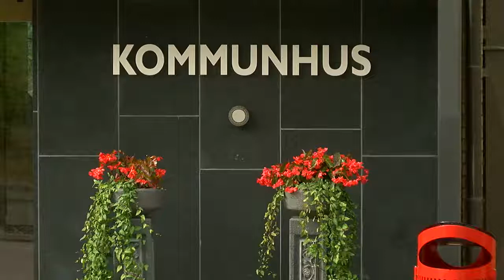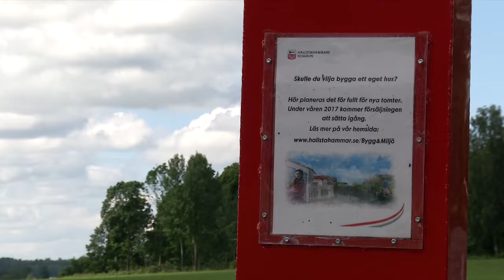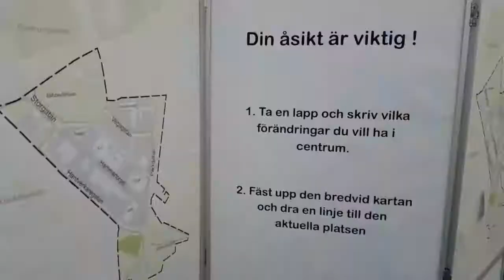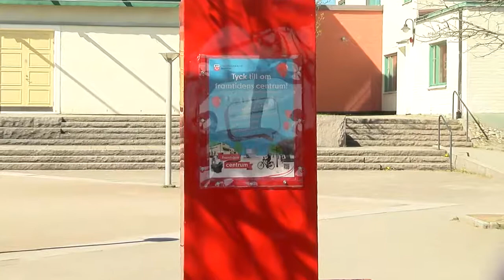E-förslaget Hallstahammar - Västmanlands Television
Nu på fredag den 1 september inför Hallstahammars kommun en ny tjänst på sin webbplats under namnet - "E-förslaget".
Genom tjänsten erbjuds medborgarna möjlighet att lämna förslag till politikerna vilket åxå ger ett större inflytande i dom politiska processerna å stärker demokratin. Den nya tjänsten har utarbetats i en projektgrupp som tillsatts av kommunfullmäktige å som består av fem kommunpolitiker...